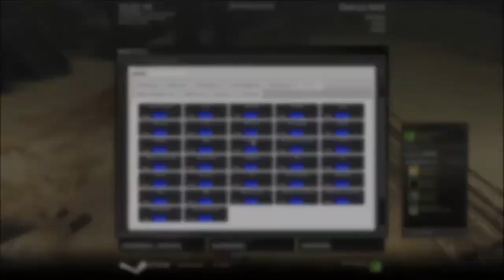Post Trering - Seal Strike Team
Owen, you'd make a great detective. I guess that's why Owen never seems to get to be the detective in TTT.

09/12/13